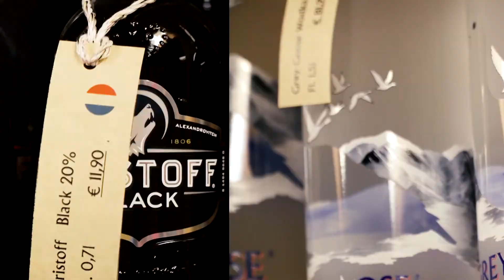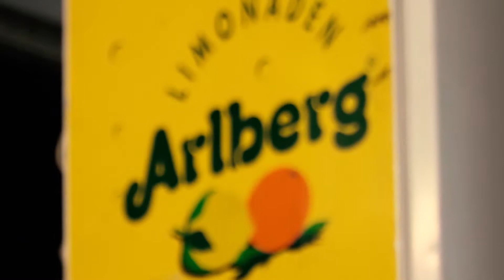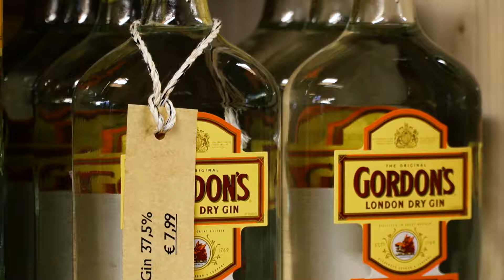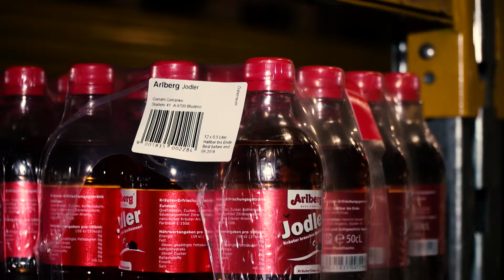RTV Vorarlberg - TrinkFest Lustenau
Wenn du das nächste Fest planst, solltest du unbedingt nach Lustenau! Dort gibt es ein Geschäft, in dem du alles findest was du brauchst. Eine riesen Auswahl an Spirituosen, Weinen und Bieren. Sogar Equipment für jeden Anlass: Bänke, Tische, Gläser und Kühler.